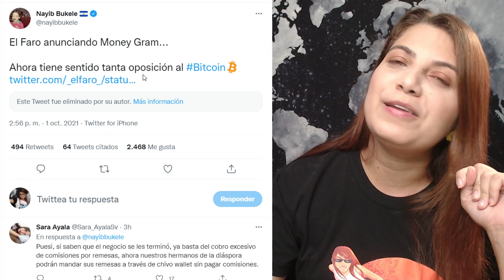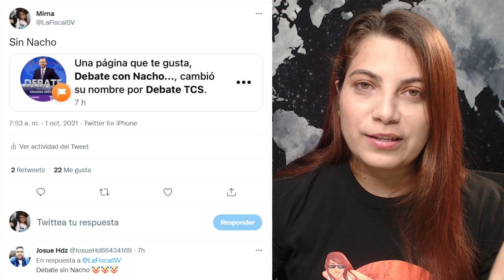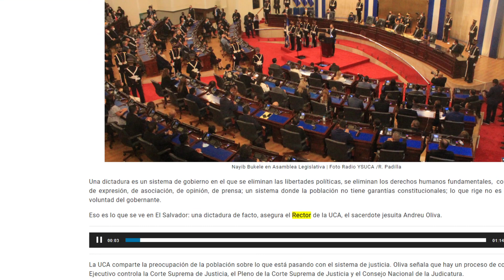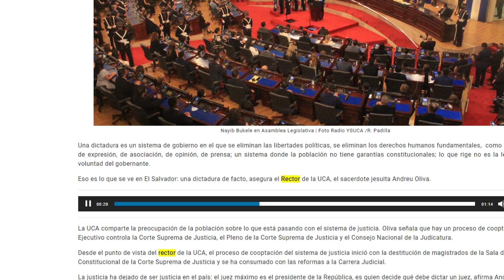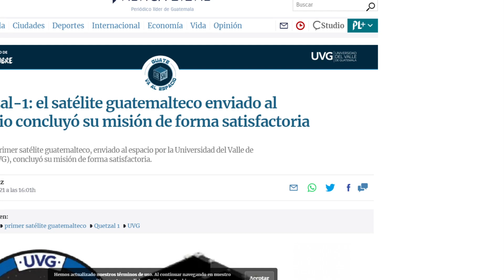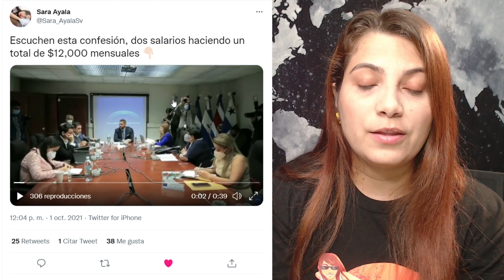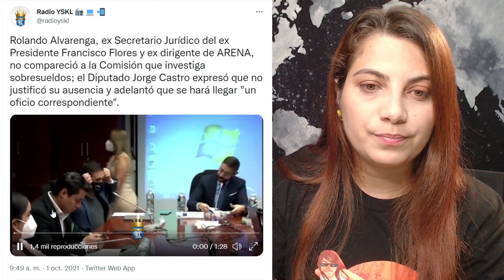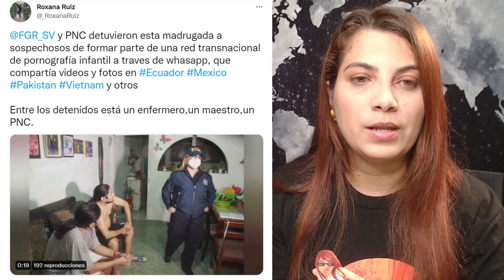Nayib descubre EL FARO cobra por ser oposición + último ADIOS a Nacho Castillo se fue de TCS